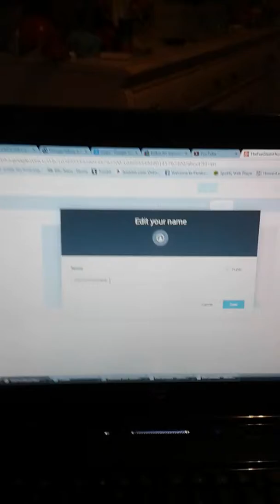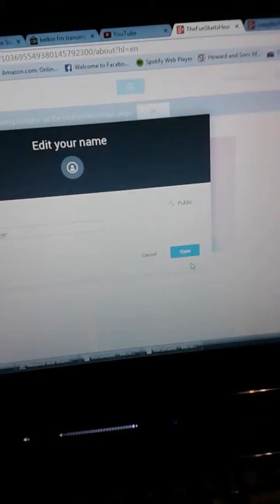How to change YouTube name!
I did a video on how to change your youtube name. Enjoy!!!